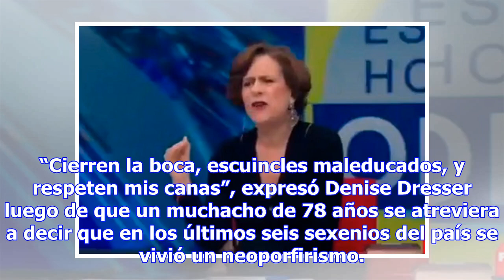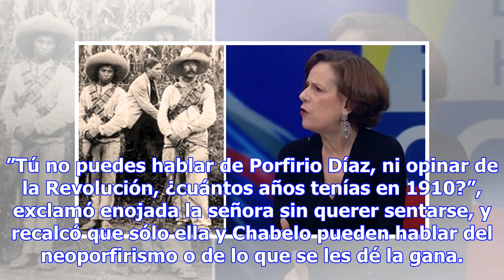Denise Dresser afirma que sólo los nacidos antes de 1900 pueden hablar de la Revolución